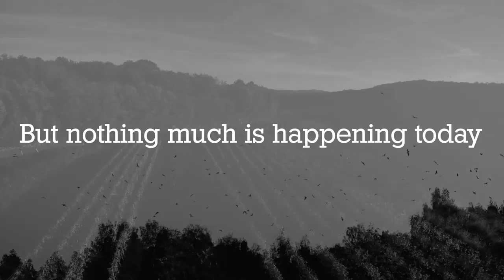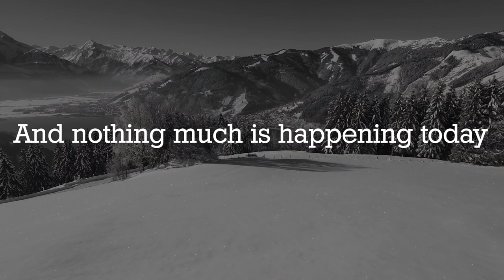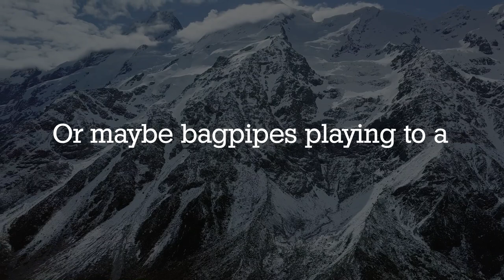NORMA TANEGA - Nothing much is happening today (Official Video)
Taken from the album “I Don't Think It Will Hurt If You Smile”.
--- Stream/Download (inc. Hi Res) ---
SINGLES:

CD / Vinyl versions released Winter 2022

TikTok – .. is just the sound of my clock

Music video by Flygnosis